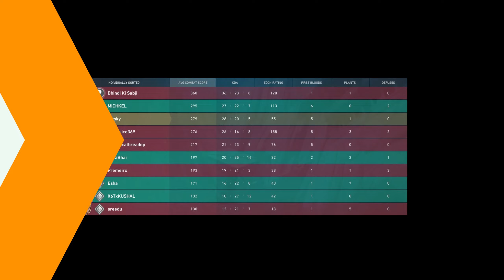Elo hell is real.